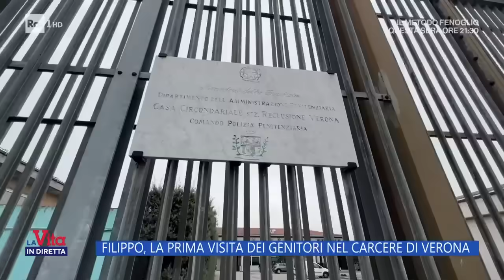Filippo, la prima visita dei genitori nel carcere di Verona - La vita in diretta 04/12/2023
Dopo il primo incontro annullato, Filippo Turetta ha potuto incontrare i suoi genitori in carcere.